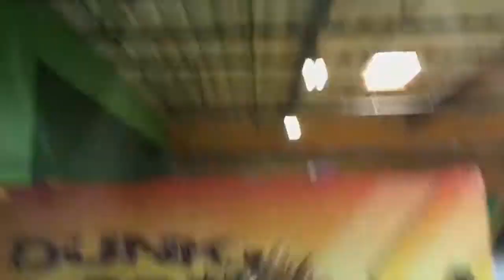DUNK CONTEST AT TRAPOLINE PARK!!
Like and sub cause I like that laugh hehaheha